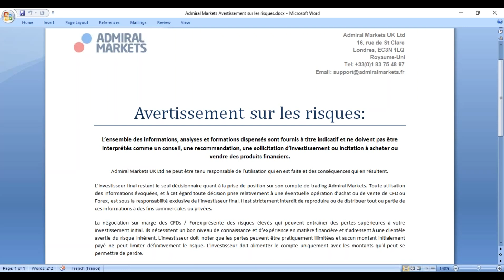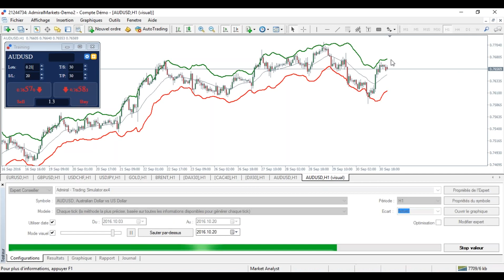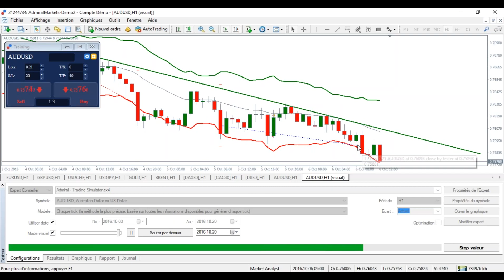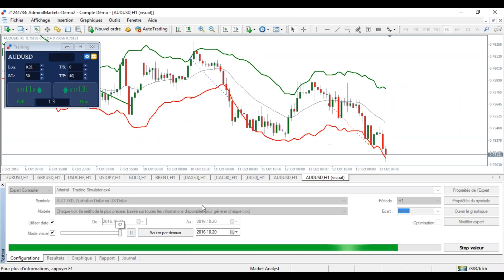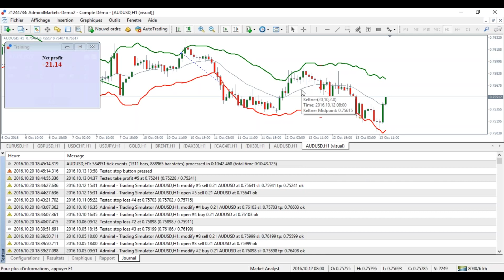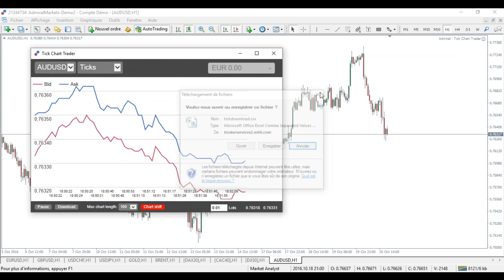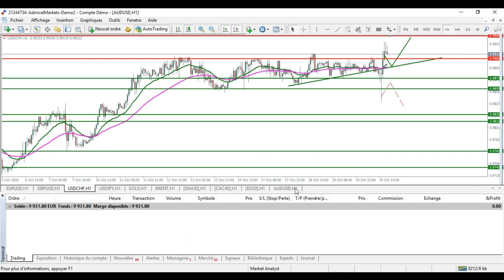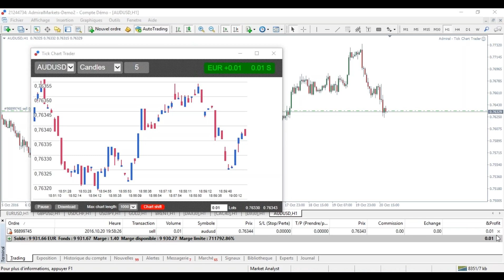Trader 007: L'outil suprême pour tester les stratégies manuellement!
Voici un outil qui vous permettra de tester manuellement vos stratégies de trading comme si vous étiez en live!

►Risque avertissement◄